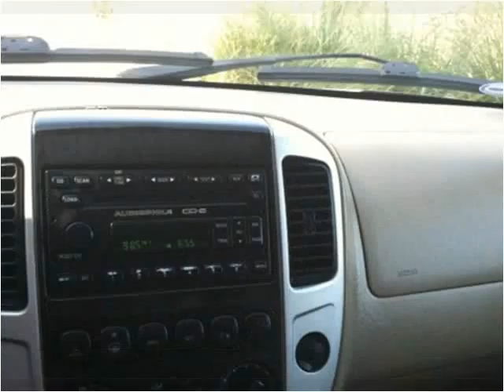2007 Mercury Mariner Used Cars Panama City FL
This 2007 Mercury Mariner is available from EJ's Auto World.